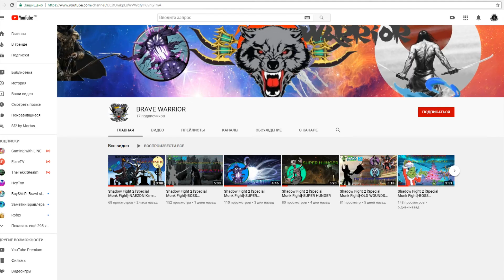Пиар друга Brave Warrior